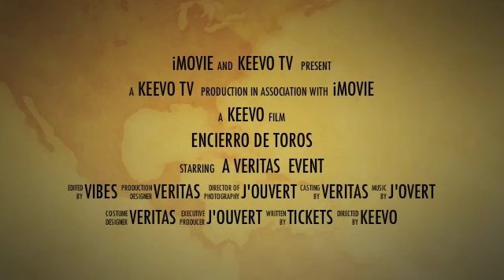ENCIERRO DE TOROS-- VERITAS J'OUVERT EVENT